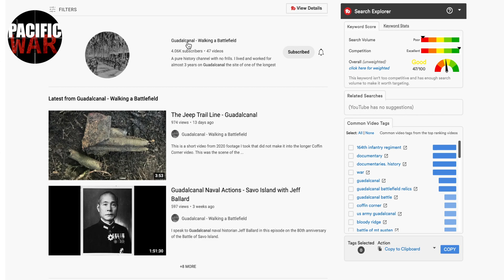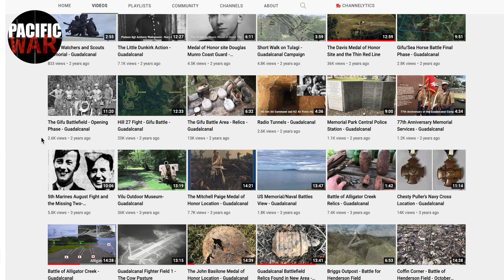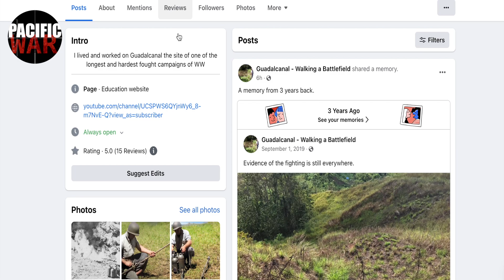Guadalcanal Medal of Honor Series 🎖️ Mitchell Paige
This Guadalcanal Medal of Honor Series is on Mitchell Paige and was done in collaboration with  @guadalcanal-walkingabattle5349

Platoon Sergeant Mitchell Paige served in the 2nd battalion, 7th marines of the 1st marine division during the Guadalcanal campaign. During the battle for Henderson field when the Japanese broke through the main line directly in front of his position, Paige commanded his machine gun section fearlessly. He continued to fire upon the enemy until all his men were killed or wounded and alone against a hail of Japanese shells kept manning his gun until it was destroyed upon which he took over another, moving from machine gun to machine gun. He never ceased firing upon the enemy until reinforcements arrived.

Paige and the others formed a new line and led an aggressive bayonet charge, driving the enemy back and prevented a enemy break through. Platoon Sergeant Paige operated four machine guns, singlehandedly stopping an entire Japanese regiment.

Platoon Sergeant Mitchell Paige received the Medal of Honor on October 26. He would later publish a book in 1975 titled "A Marine named Mitch" and spent his later years working to identify imposters wearing or selling the Medal of Honor.

The Guadalcanal Medal of Honor Series was done in collaboration with Dave Holland of  @guadalcanal-walkingabattle5349  , please check out his channel⤵️: